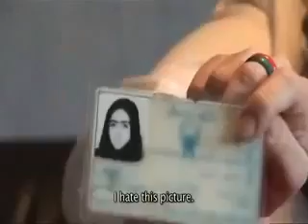SAD STORY OF A IRANIAN WOMEN